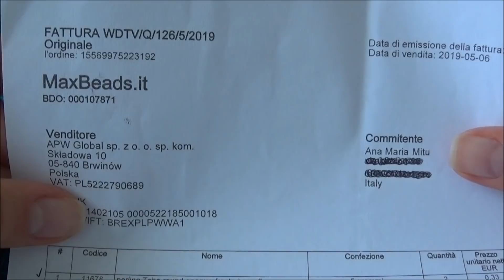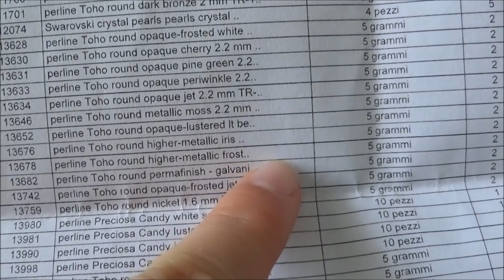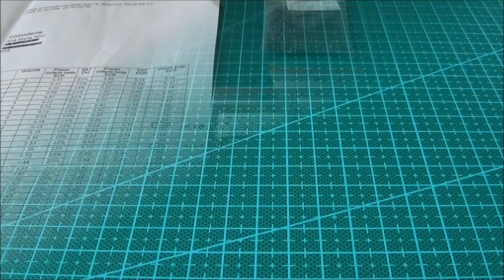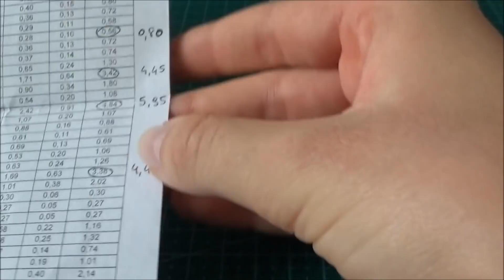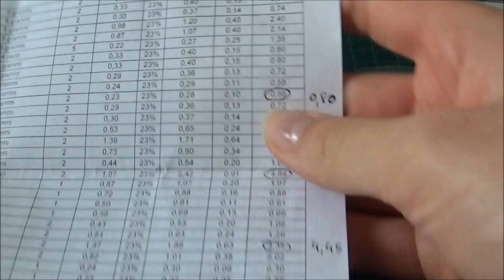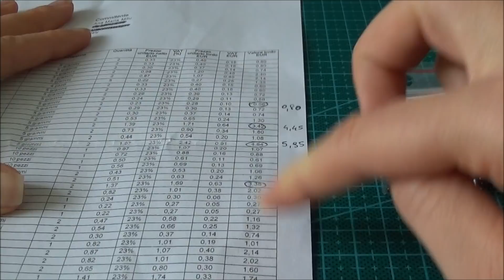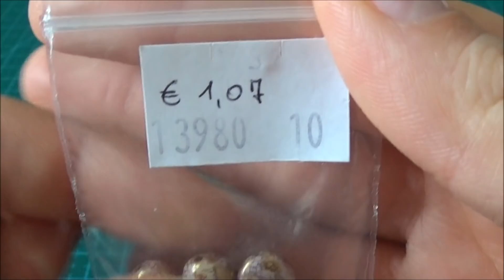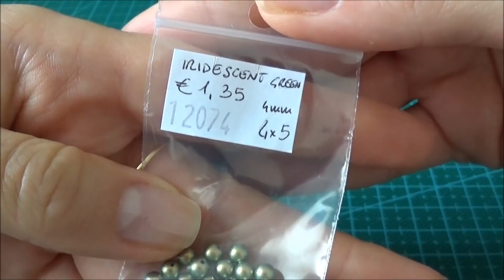ROCAILLES A PREZZI STRACCIATI! - Review MAXBeads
Ciao ragazze! :)
Torno a parlarvi di MAXBeads, un sito polacco di materiale creativo di cui vi avevo già fatto la recensione in passato e dal quale compro volentieri le rocailles perché hanno un prezzo super economico! Inoltre, per questo acquisto ho usufruito anche di uno sconto (che arrivava anche al 15% per determinati prodotti) che mi hanno mandato per e-mail; nel video ho dimenticato di dirlo, ma se vi iscrivete alla newsletter vi invieranno spesso sconti del genere.
Seguite il video fino in fondo perché vi dirò i pro e i contro di questo sito, secondo il mio modesto punto di vista! ;) E voi, ci avete già acquistato? Come vi siete trovate? Fatemelo sapere nei commenti ^_^

P.s.: nel video mi sono scordata di elencare altri due pro: i prezzi sono in euro ed il sito è tradotto in italiano.